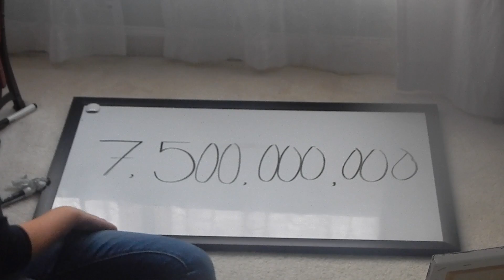WO7B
This video is about WO7B